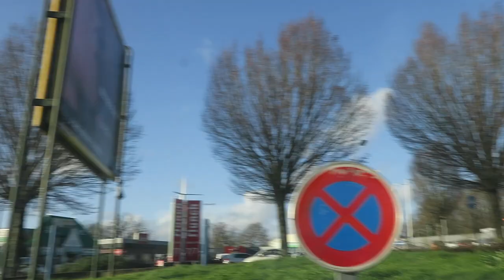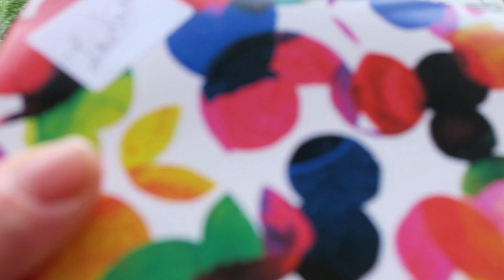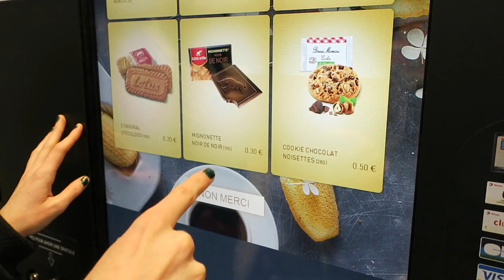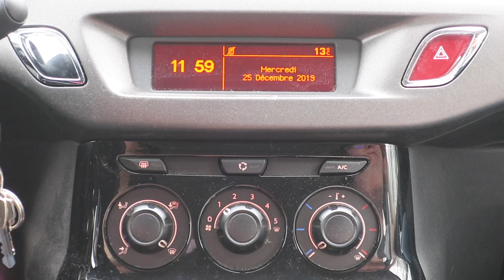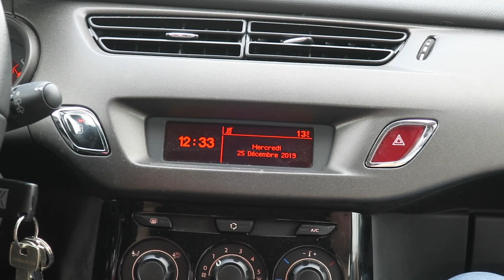Journal filmé 292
292
Avec : Arnaud, Bérénice, Léobin, Nathalie, Noémie de la Cotte